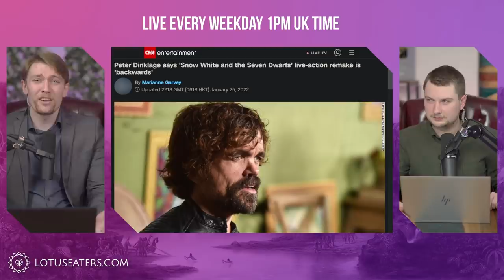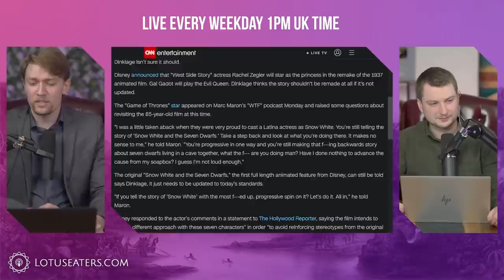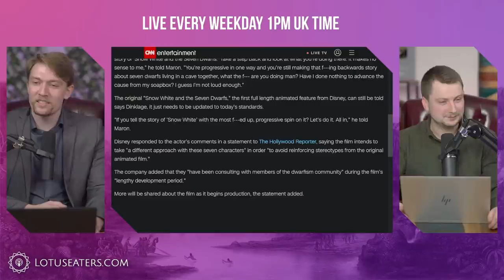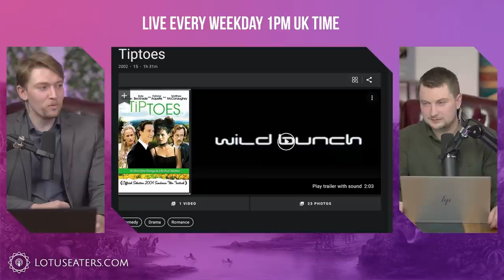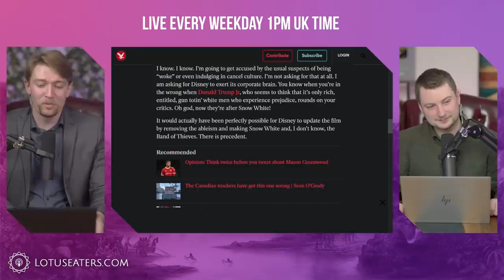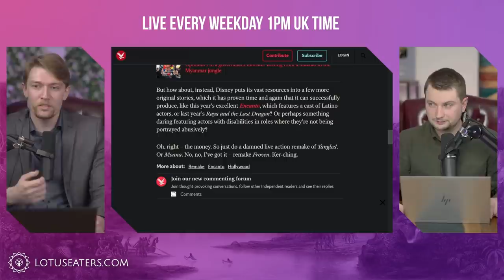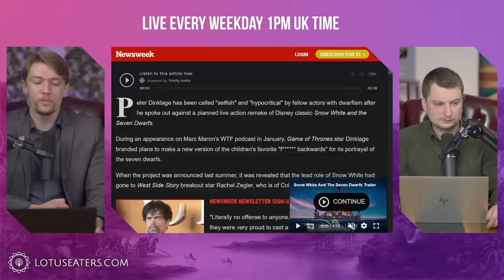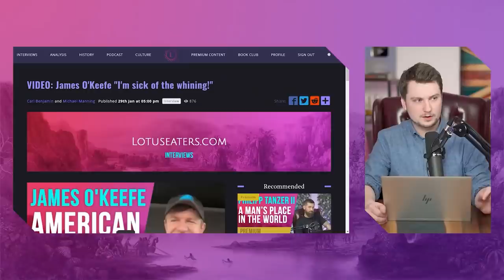Peter Dinklage Punches Down at Dwarf Actors